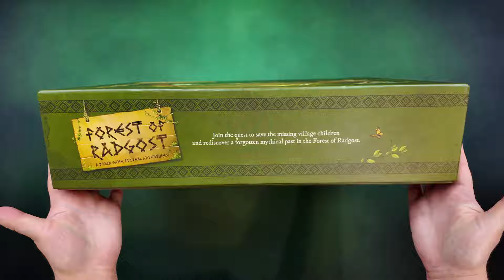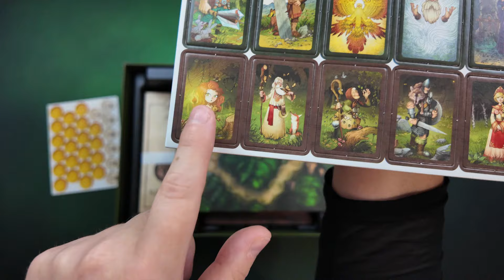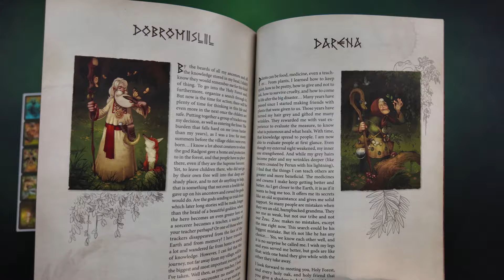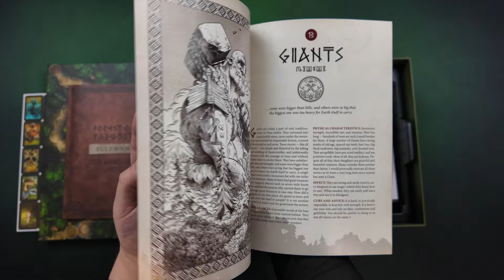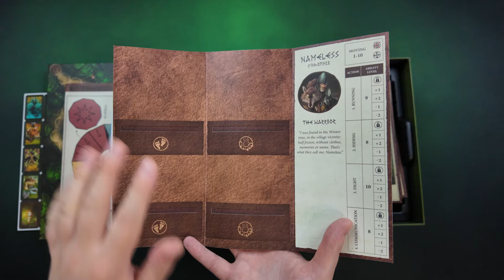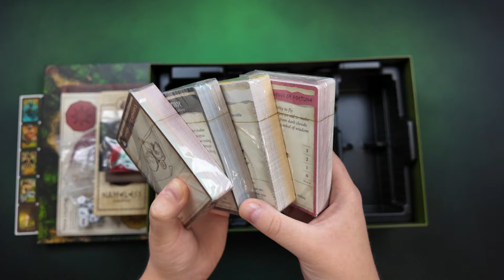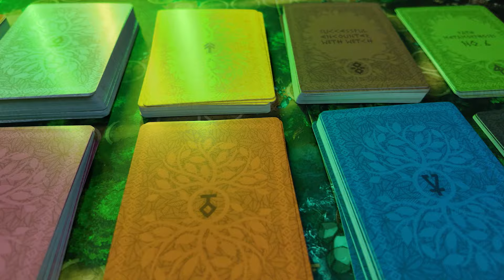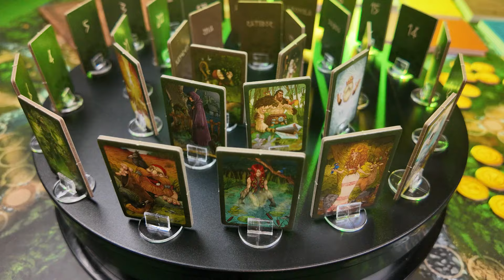Forest of Radgost társasjáték dobozbontás és ismertető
A Forest of Radgost egy Szláv mitológián alapuló szerb kooperatív történet alapú társasjáték, ahol a történet egy fiú és egy lány eltűnésével kezdődik. A falu druidája kutatócsapatot küld, hogy megtalálják a gyerekeket és visszakísérjék őket a biztonságba. A kutatásunk során be kell lépnünk Radgost szláv istenség mitikus birodalmába.

🌍 Turn on subtitles (Press "c") - Settings - Subtitles/CC - Auto translate - Choose your language 🌍